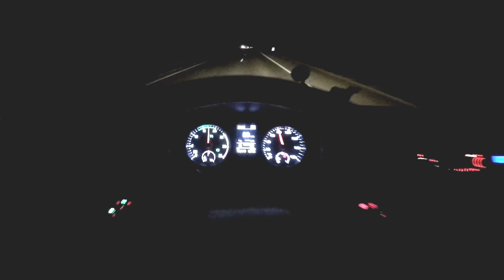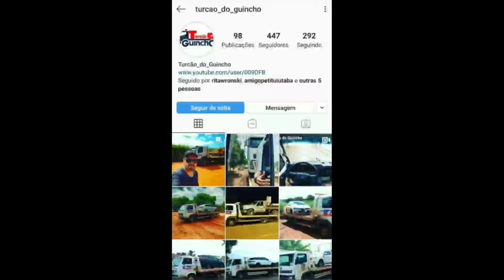Voltando de Uberaba no Delivery 9170 | Iluminação dele é boa ?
Garagem do Turcão

E-mail Profissional
para propagandas, parcerias, patrocínio, divulgações: